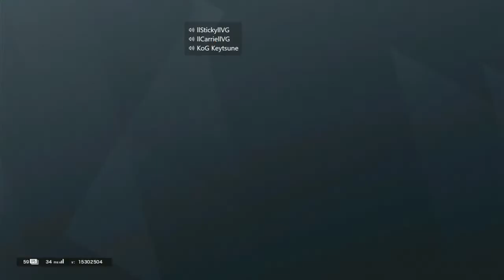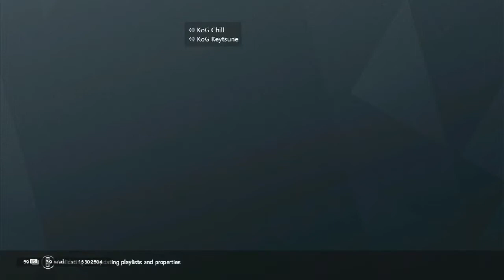My Friends Are Impossible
So before recording this video I asked my friends to try and keep the conversation with the game and no sponsor jokes.  That didn't go over well...